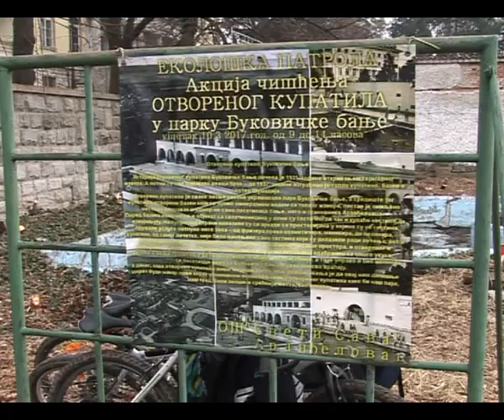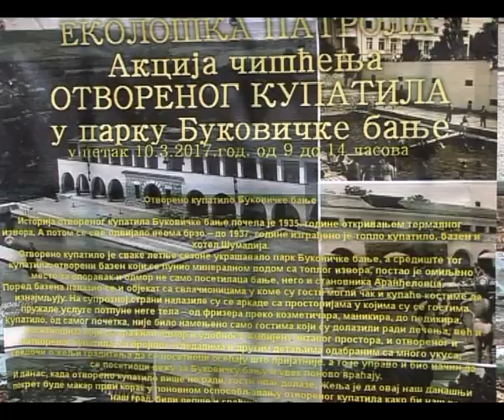ciscenje otvorenog kupatila